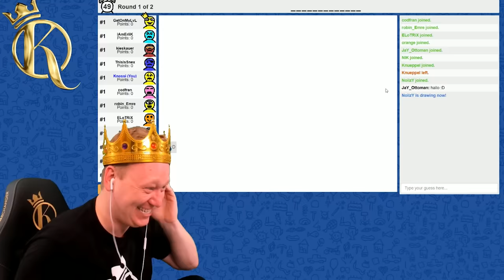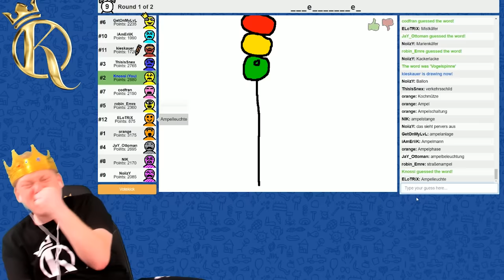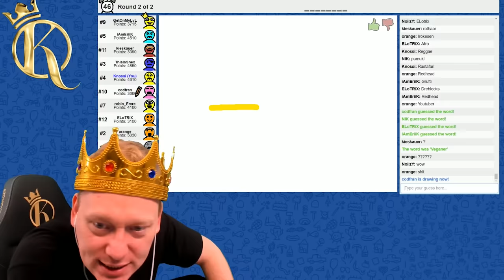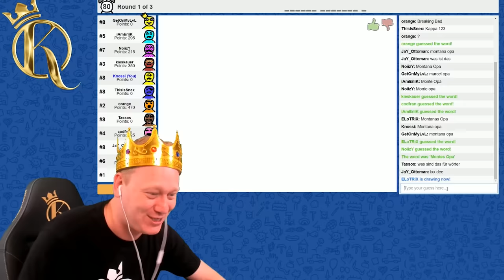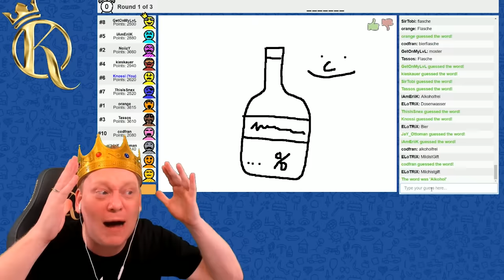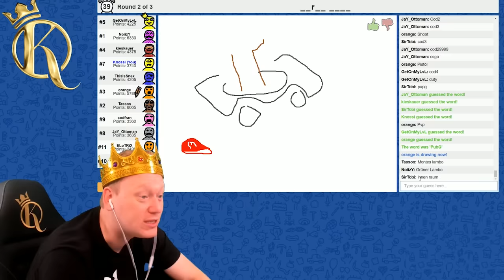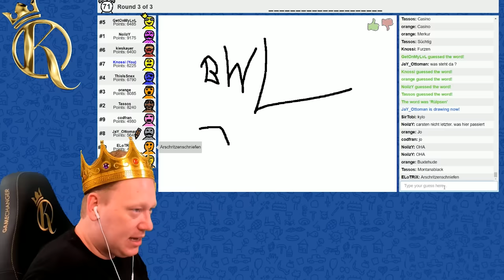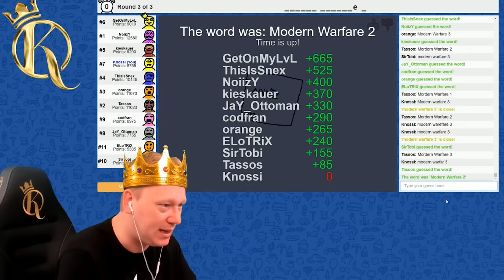Skribbl mit Monte & ELoTRiX | Unfaires Match?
👑XXL Folge Skribbl mit Monte & ELoTRiX👑

Glücksspiel kann süchtig machen.

Urheberrecht Hinweis:
Bitte ladet keinen Knossi Content auf YouTube hoch!